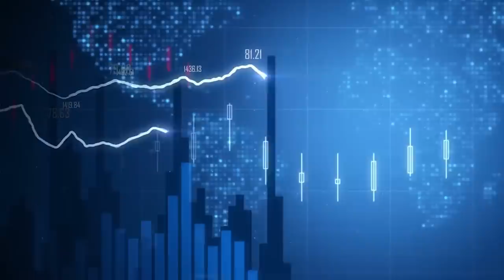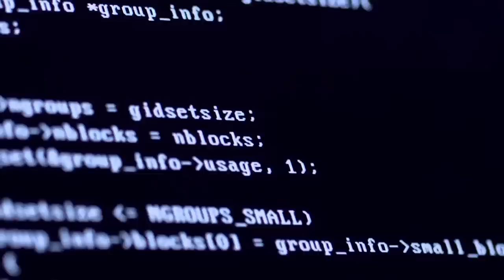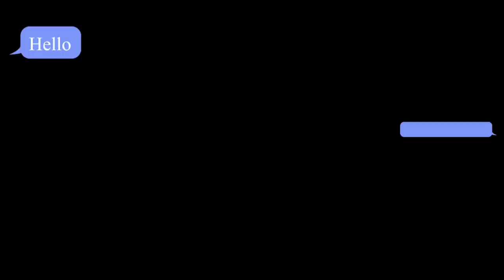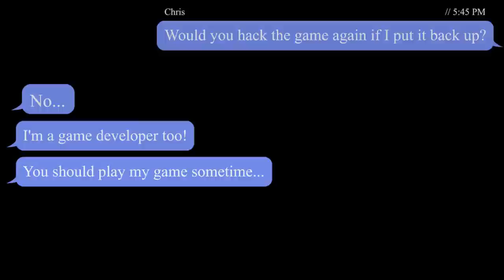The Game No one Can Play Anymore || Moirai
This is the story of Moirai, A game no one can play anymore. It was created by Australian Indie Game developer Chris Johnson. Popularised on YouTube by channels such as Markiplier and Jacksepticeye in late 2016 the game took off on Steam. All was going well until someone took poorly to the game success.
▶️ BE SURE TO LIKE THE VIDEO IF YOU ENJOYED IT!